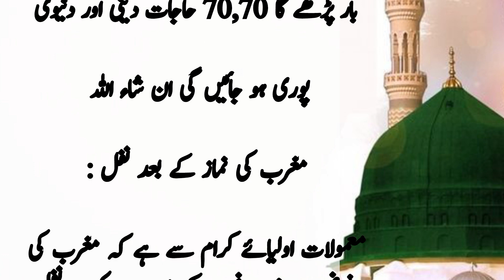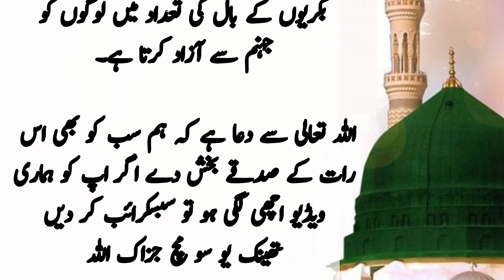Shab e Barat Mout Ka Farishta Ghar Ku Ata Ha | Shab e Barat ka waqia |15 Shaban | 2024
Probonoinfo brings moral stories to their  audiences in Hindi /Urdu Language. Probonoinfo is a platform for Listening interestingly Hindi Urdu moral stories. if  you want to listen an emotional heart touching story then kindly subscribe our channel and get in touch with tha latest moral stories daily.
 اگر اپ روزانہ ایک عمدہ اور بہترین سبق اموز کہانی سننا چاہتے ہیں توہمارے چینل کو ضرور سبسکرائب کریں
سچی کہانیاں ہندی کہانیاں اردو کہانیاں سننے کے لیے ہمارے چینل کے ساتھ جڑے رہیں

Please watch the video till end. If you find something useful in this video.

Beautiful Islamic stories in Urdu

How to change your life Islam

Heart touching love quotes poetry

Best motivational inspirational speech

Quran prophet moral stories cartoon

Short Islamic history moral stories

Ashfaq Ahmed stories qoutes